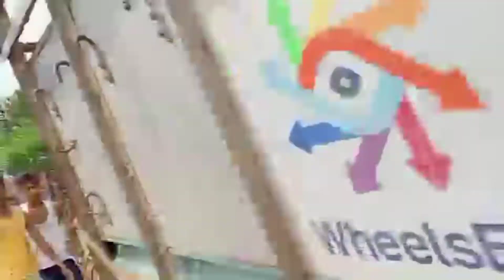🔥লায়ন সাউণ্ড🔥এর নতুন 30 এর মাল শঙ্খ ঢাক 💥 বাজিয়ে রোডশো করছে 😱// Lion Sound //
📵About:~ Suchand Das videos is Entertaining & Cover Musical Channel, Here You Can Watch a new Musical Video EveryDay